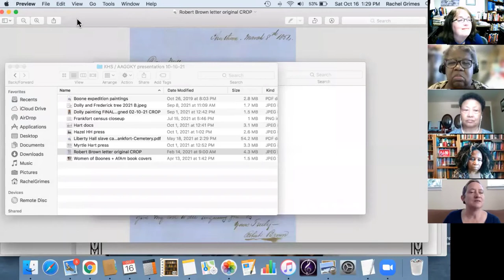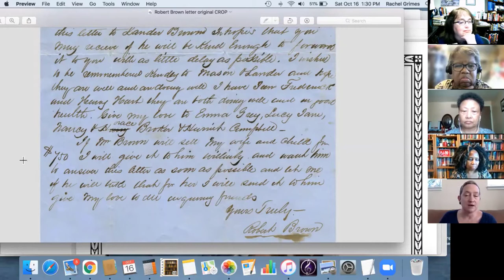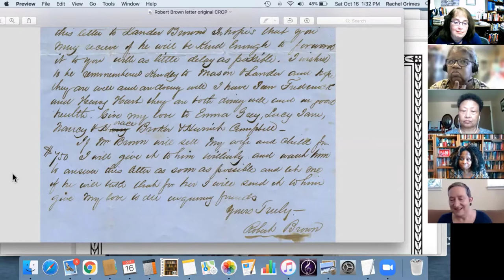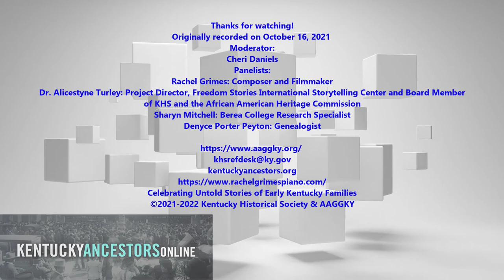Celebrating Untold Stories of Early Kentucky Families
On October 16, 2021, the African American Genealogy Group of Kentucky and the Kentucky Historical Society hosted a joint virtual genealogy event: “Celebrating Untold Stories of Early Kentucky Families” via Zoom.

We welcomed the following panelists for a program focused on resources available to help uncover stories and restore voices to those who were rendered voiceless through historical oppression. Guest panel moderated by Cheri Daniels, KHS’ Head of Library and Archives:

Rachel Grimes: Composer and Filmmaker
Dr. Alicestyne Turley: Project Director, Freedom Stories International Storytelling Center and Board Member of KHS and the African American Heritage Commission
Sharyn Mitchell: Berea College Research Specialist
Denyce Porter Peyton: Genealogist

As we gathered together for this special event, panelists shared methodology and resources for researching genealogy specific to early African American families. In conjunction with this event, attendees were temporarily able to view Grimes’ 30 minute film “Along the Way Forth: Unraveling Dominion” which explores the compelling story of four generations of the Hart family, beginning with recent research into the long life of Dolly, an enslaved woman who was one of the initial settlers at Fort Boonesborough. The full film is no longer available for viewing, but you can still access a short version that covers the research process for the film at Rachel's website - "Finding a Founding Mother"

A handout is available for the session on the Kentucky Ancestors Facebook Group or the Kentucky Ancestors Online website.